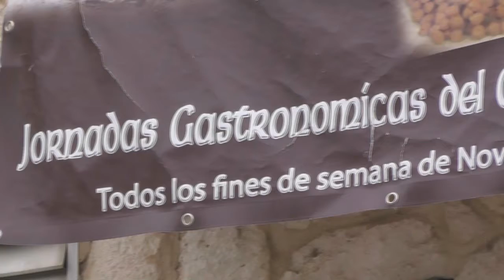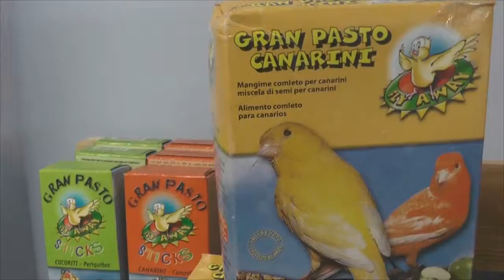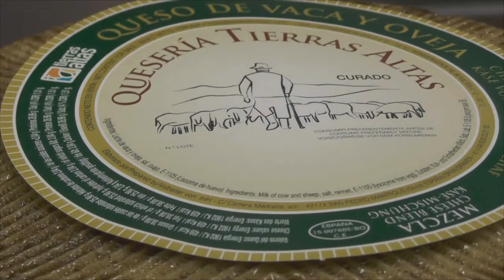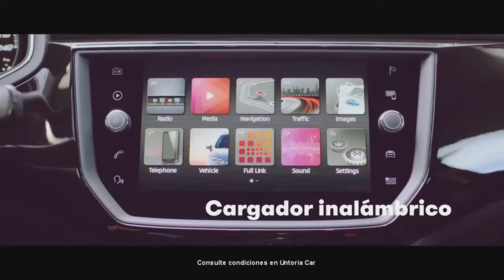El puente deja una buena afluencia en Santa Inés